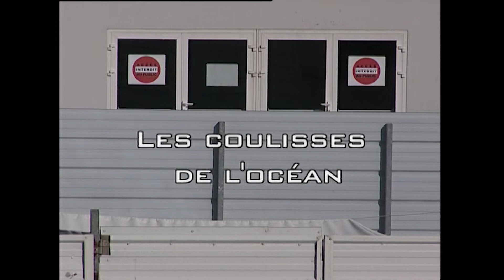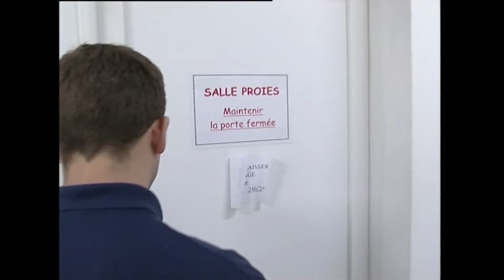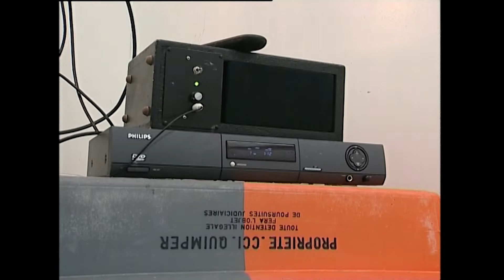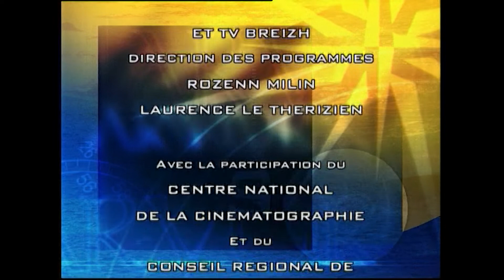Les coulisses d'Océanopolis à Brest : l'aquarium des fonds marins - Arvor - Reportage complet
A Brest, derrière les murs futuristes du centre Océanopolis, se cachent des secrets inaccessibles au public. Tout les jours, une soixantaine de personnes travaillent dans l'ombre. Leur objectif : recréer le milieu naturel de près de 1000 espèces différentes.
Un film de Véronique Veber.